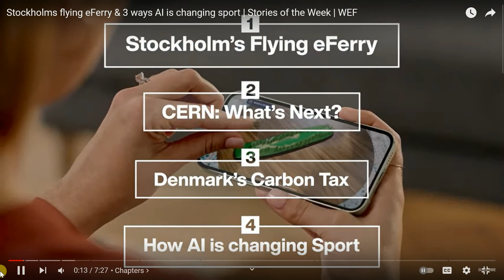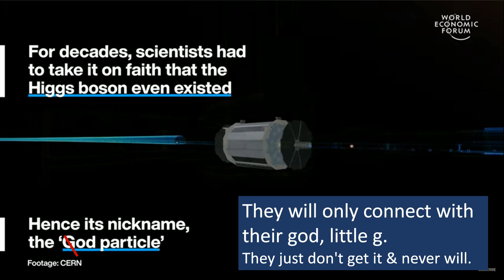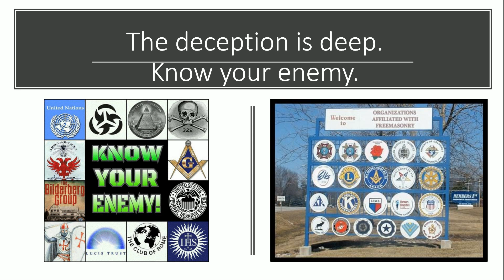Flying Electric Ferry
World Economic Forum video 'Stories of the week' had a flying electric ferry. Enjoy the day!

Video used today
God bless y'all
Cindy @ 7grainsofsalt